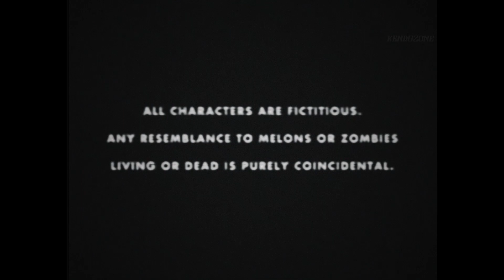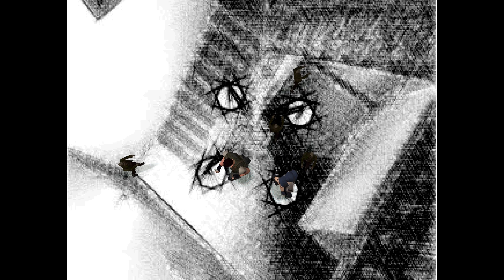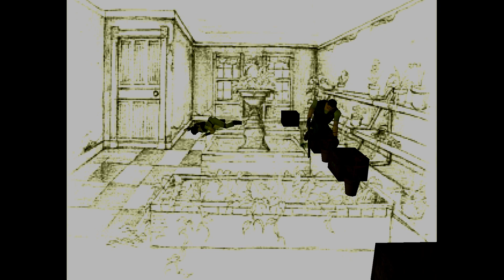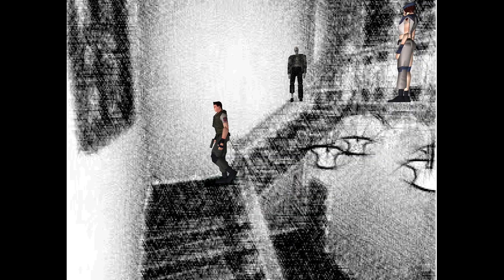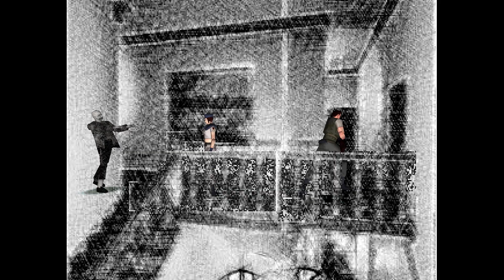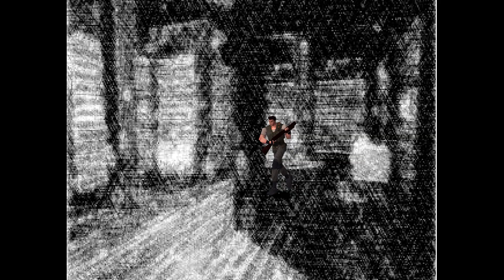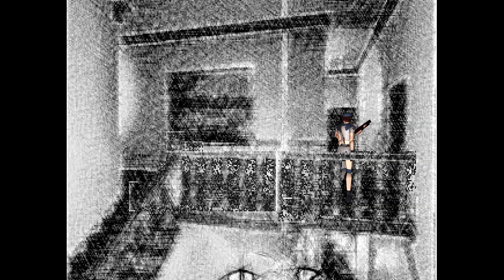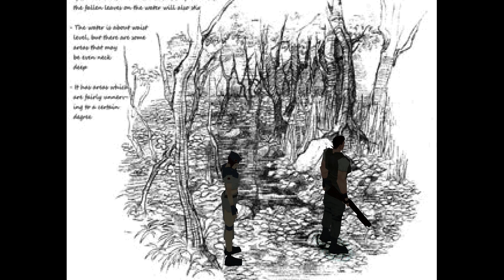RESIDENT EVIL 0.5 || ACT.1 FULL GAMEPLAY | BETA CONCEPT of RE1 | Unreleased Beta Cut Content (PS1)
The Recreation of Capcom's Unreleased Beta Cut Content (Concepts) of RE1 Prototype.
Includes New Enemies based on Capcom's Beta Concepts and Rooms are built using Base Sketches.

⏱️Timestamps⏱️
Opening 00:00
Cinematic 00:33
Beamer and Jill 03:49
Dewey 04:43
Gelzer Rebooting 06:17
Gameplay 08:58
Dewey Bathroom 14:06
Gameplay 15:01
Meet Yuno 18:02
Gameplay 19:13
Yuno is sick 21:10
Gameplay 22:45
Lady Hunter 24:28
Gameplay 27:18
Unknown Survivor 29:19
Gameplay 30:48
Gelzer 1) 35:02
Gameplay 35:30
Yawn Fight 38:11
Gameplay 39:08
Mansion Outside 44:58
Gelzer 2) 46:57
Gameplay 48:03
End of Act.1 48:40